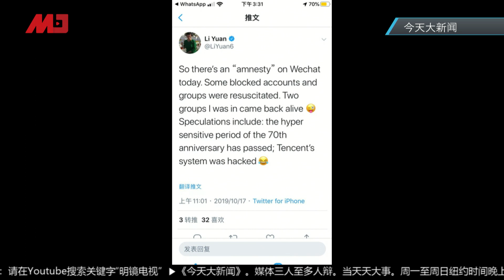四中全会在即，习近平大赦被封微信群？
参与人：
陈小平@MJTVxchen15，明镜火拍主持人
鲁难，人大新闻系校友
安华@chrisking331，明镜特约记者